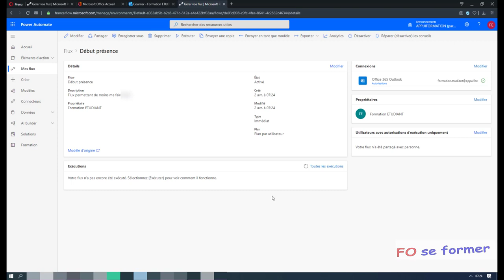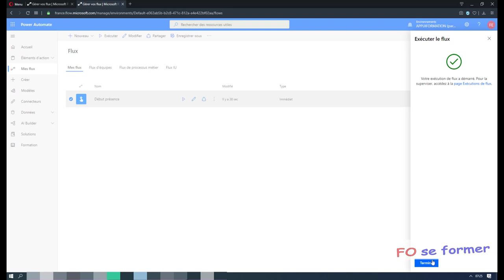Power Automate - Copier un flux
Quand vous recevez la copie d'un flux Power Automate, voici comment l'intégrer et le lancer.